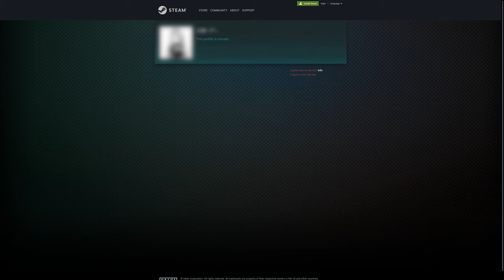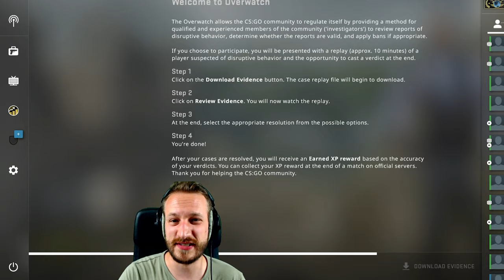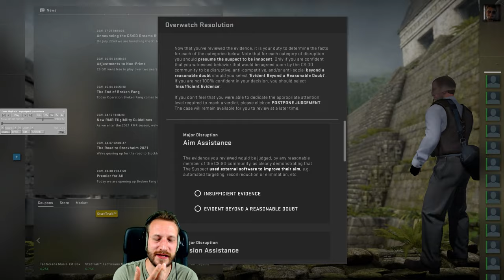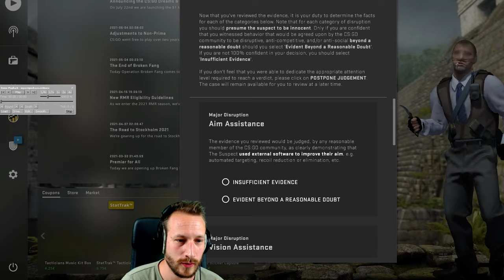Overwatch arbeitet auf Hochtouren | CS:GO Overwatch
Für das heutige Video habe ich mir ausschließlich den ersten Fall von letzter Woche anschauen müssen und schon wusste ich, dass es super laufen wird ;D BANS ALLA!!!

• Mein Epic Creator Code: DERDUMMBABBLER